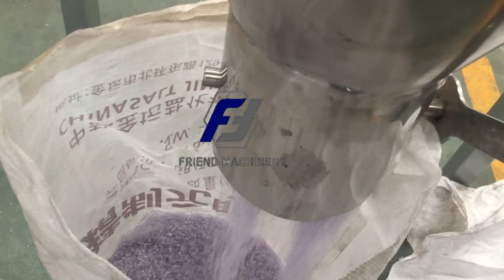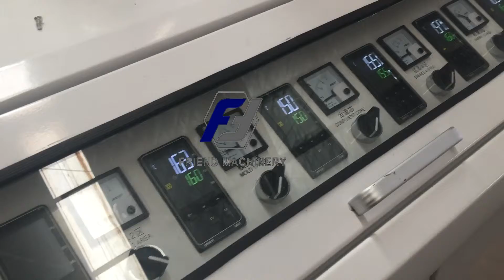Transparent PVC pelletizing machine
Hard PVC, Soft PVC, Transparent PVC pelletizing/granulator machine.